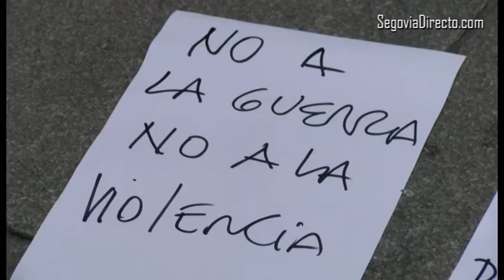Segovia guarda un minuto de silencio de repulsa y condolencia por los atentados de Bruselas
Representantes de las distintas instituciones de Segovia como el Ayuntamiento, la Diputación, la Subdelegación del Gobierno y la Delegación Territorial de la Junta de Castilla y León se han sumado este mediodía al llamamiento realizado por la Federación Española de Municipios y Provincias de guardar un minuto de silencio en señal de repulsa y condolencia por los atentados que tuvieron lugar el martes, 22 de marzo, en Bruselas.